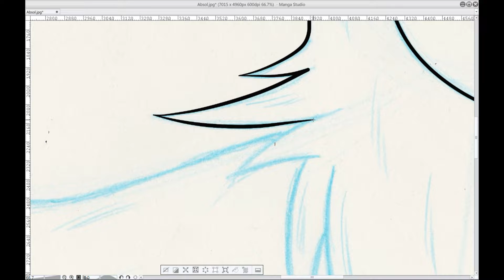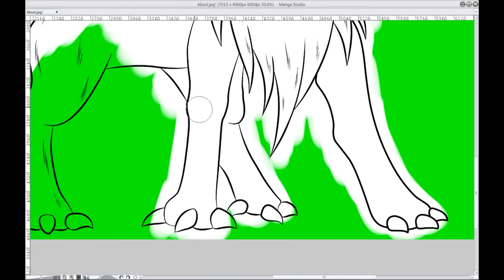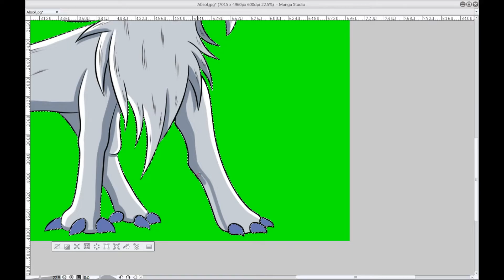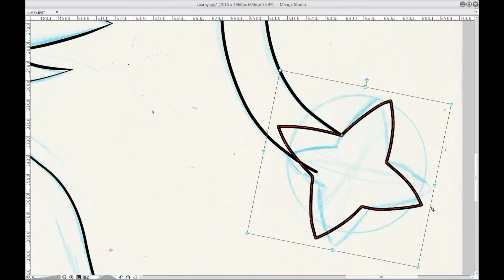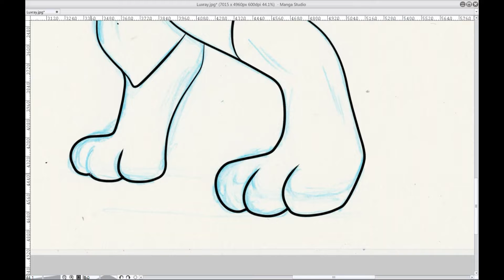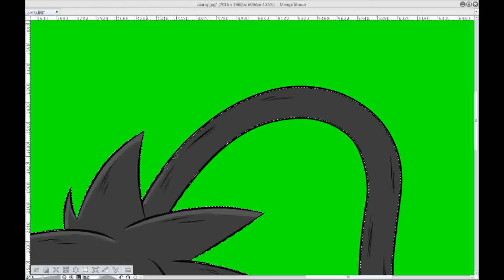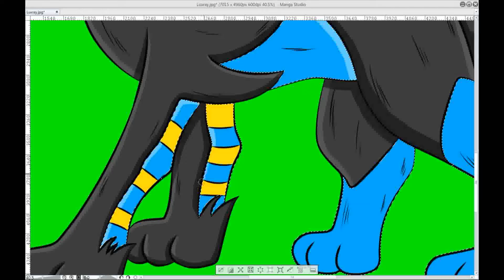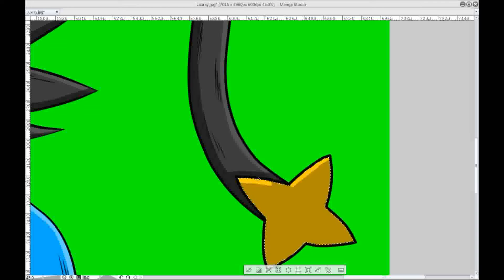[SpeedPainting] Pokemon Team : Absol & Luxray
- Description -

Musiques :

-Pokemon Uranium : Battle Vs Rival Theo
-Pokemon Uranium : Battle Vs Trainer
-Pokemon Uranium : Legendary Battle

Matériel

-Tablette graphique Wacom 12WX

Logiciels

-Dessin : Manga Studio 5
-retouchage et filtres : Photoshop CS6
-Capture et Montage : Movavi, Premiere Pro
-Introduction : After Effect

Durée de réalisation : 2h08